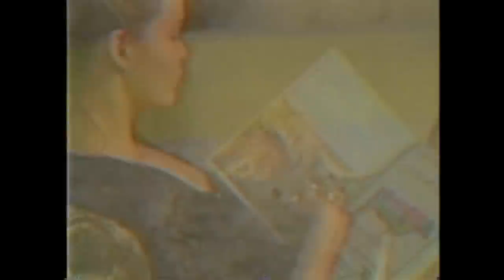ｊａｒｊａｒｊｒ - ah well ft. looms.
cask aged, triple distilled darkness courtesy of looms.

Directed By: Aleks Podhorodecka
Filmed By: Kate Sexton & Aleks Podhorodecka
Produced By: Melle Meijer & Sanne Kamlag
Edited By: Aleks Podhorodecka
Model: Sanne Kamlag

looms.